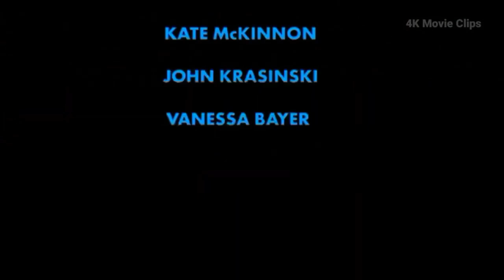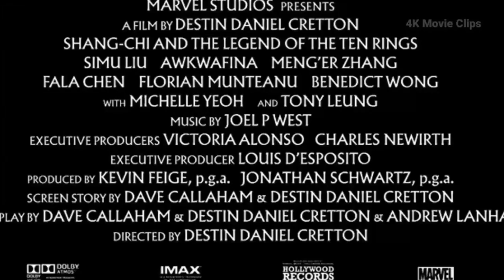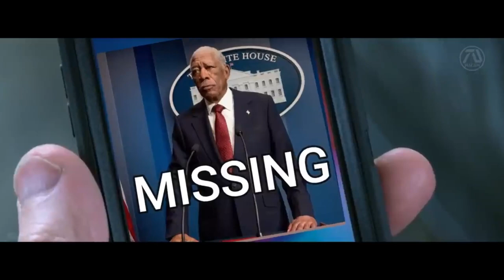THE BEST UPCOMING MOVIES 2022 & 2021 (Trailers) |LATEST MOVIE TRAILERS 2021 OFFICIAL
MOVIE TRAILER 2021, MOVIE TRAILER, MOVIE TRAILER 2021 OFFICIAL TRAILERS, MOVIE TRAILERS 2021, TRAILERS 2021 MOVIE OFFICIAL, TRAILER OFFICIAL, TRAILER

The MANAV GOYAL channel delivers hot new trailers, teasers, and sneak peeks for all the best upcoming movies.